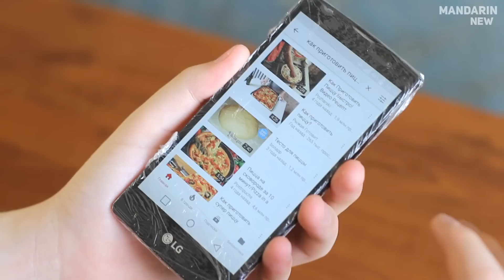5 ЛАЙФХАКОВ С КОТОМ!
Сегодня Говорящий Карамельный Кот Том вам покажет Лайфхаки которые упростят вашу жизнь

5 ЛАЙФХАКОВ С КОТОМ!